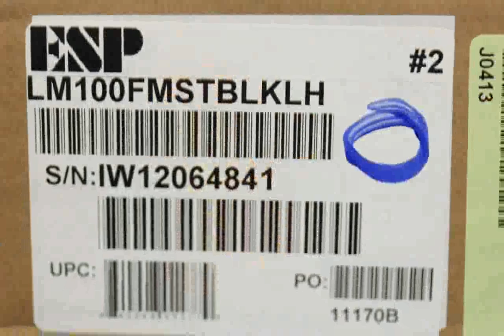ESP LTD M-100FM Electric Guitar See-Thru Black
Price: $329.00
Bolt-on 25.5" scale maple neck
Extra-thin

esp ltd m-100fm review
esp ltd m-100fm electric guitar